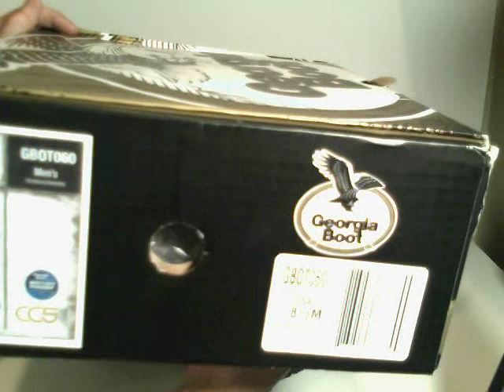Georgia Boots Mens Diamond Trax Waterproof Work Boot GBOT060 BROWN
Georgia waterproof system Steel shank Cement construction Oil and slip resistant rubber outsole Full-grain leather upper CC5 Comfort Core removable PU insole Ultra slip-resistant Diamond Trax TPU traction pad Moisture management lining 6 Inches in height Metal Hardware Waterproof This product is built with quality waterproofing materials to keep you dry in wet environments. Georgia® Waterproof Don't sweat it. Air gets in even though water can't. Water can try to flow past this obstacle but there's a 100% guarantee it won't. The Georgia Waterproof system comes equipped with a heavily fortified defense against water because dry feet are happy feet.